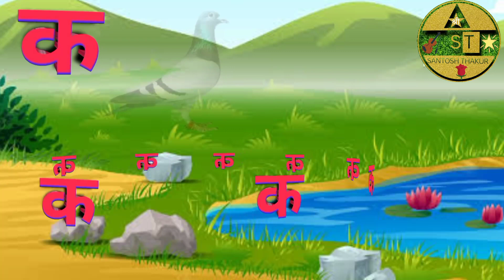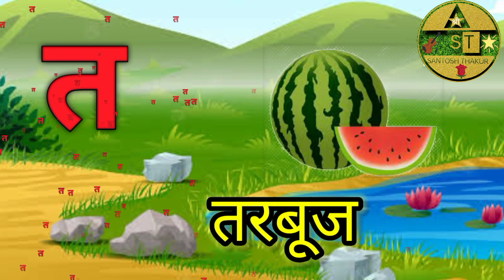क-कबूतर ख-खारगोश।हिंदी वर्णमाला अ, आ,इ, : क ,ख , ग , घ , ङ baccha cartoon video अ से अनार (वर्ग )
क-कबूतर #2023
abcd video bachho ke liye
bacchon ke liye abcd sikhane ke liye video

क वर्ग : क , ख , ग , घ , ङ

च वर्ग : च , छ , ज , झ , ञ

ट वर्ग : ट , ठ , ड , ढ , ण

त वर्ग : त , थ , द , ध , न

प वर्ग : प , फ , ब , भ , म

अन्तस्थ : य , र , ल , व

उष्म : श , ष , स , ह

संयुक्त व्यञ्जन : क्ष , त्र , ज्ञ , श्र